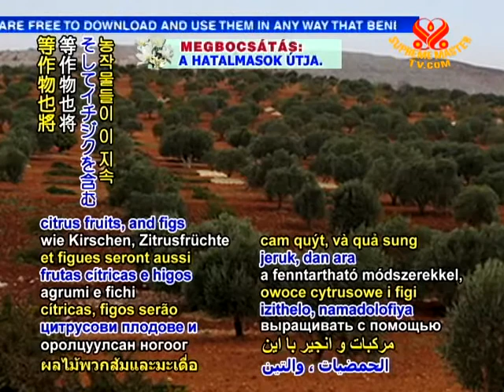ECO NEWS - Syria helps develop organic farming